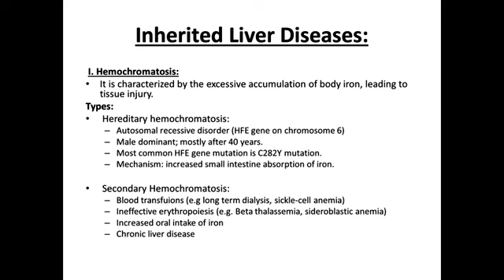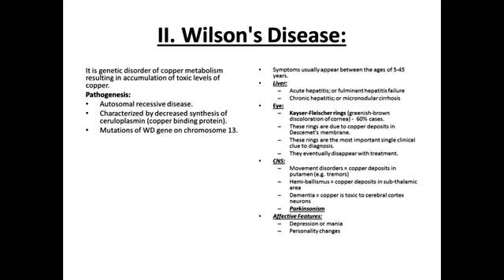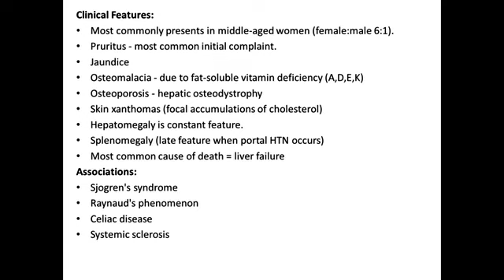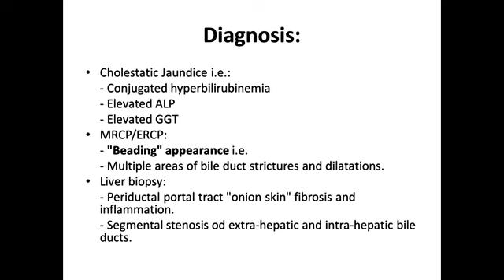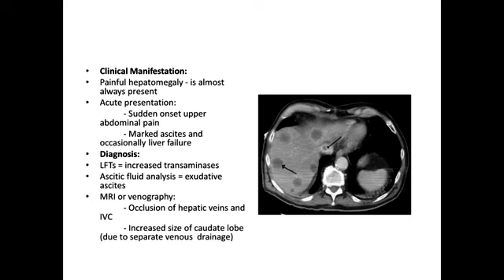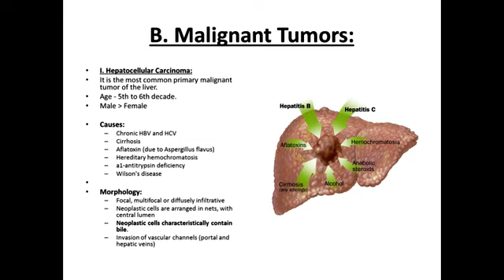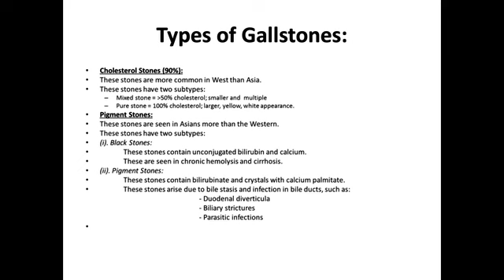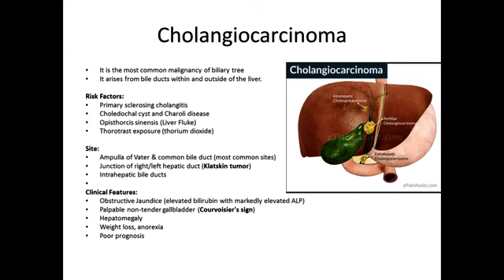Liver 3 0